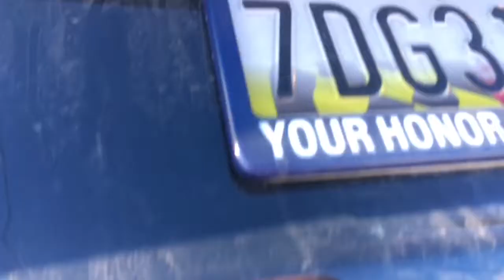Nala and the car